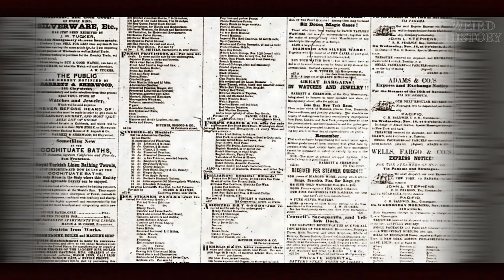Juana Maria | The Woman Who Inspired "Island Of The Blue Dolphins"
In a story of incredible survival, Juana Maria spent 18 years alone on an island after missionaries abducted every other person of her tribe. She lived on San Nicolas, part of the channel islands just off the coast of California. Her tale, both tragic and inspiring, fascinated so many and even served as inspiration for Scott O'Dell's children's novel, Island of the Blue Dolphins.